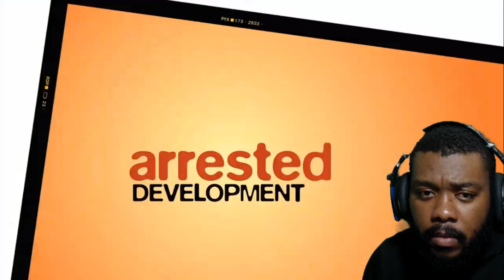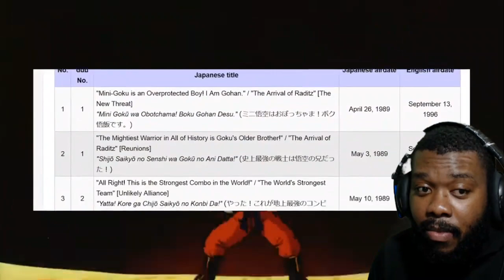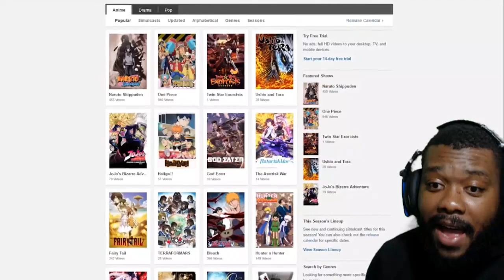WHAT IS THE APPEAL OF ANIME? REACTION